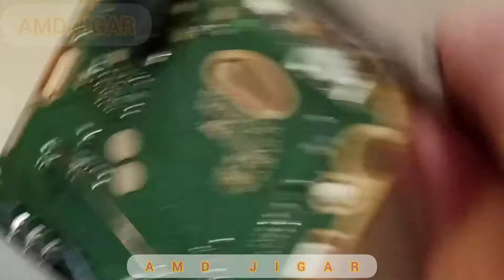Nokia 106 TA-1114 no sim card | Nokia 106 ta 1114 Insert Sim Solution | SIM cards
nokia 106 no sim card problem solution
nokia 106 Ta 1114 insert sim 1 problem solution